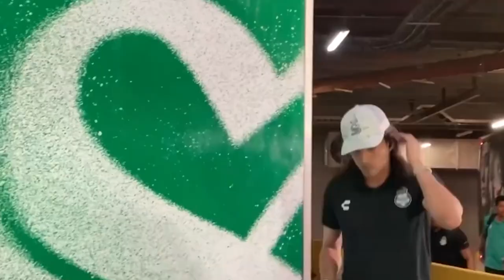✅🔥🟢 ULTIMA HORA AMERICA FICHARA A ACEVEDO? SANTOS RECUPERA A 2 FIGURAS Y COMO VA LA LESI0N DEL MUDO